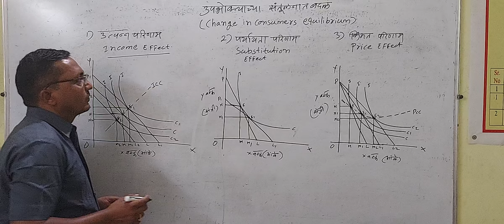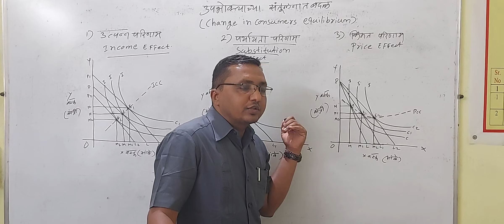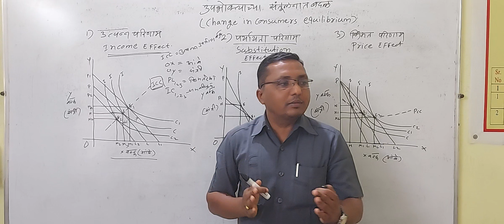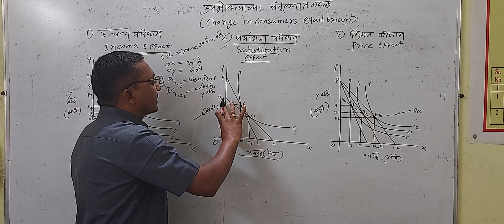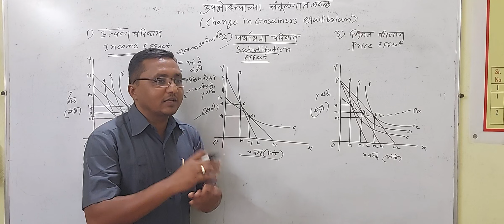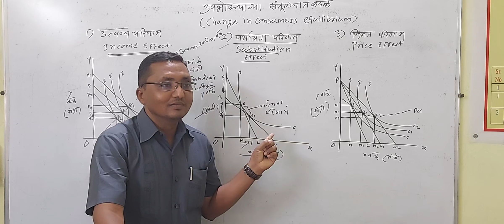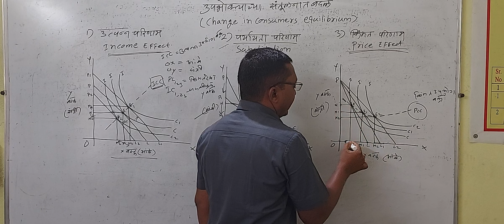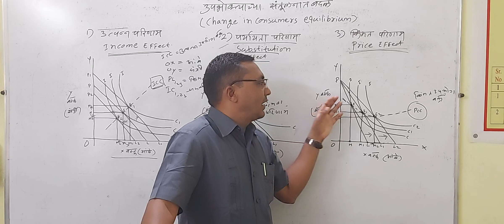Change in Consumer's Equilibrium (उपभोक्त्याच्या संतुलनातील बदल)